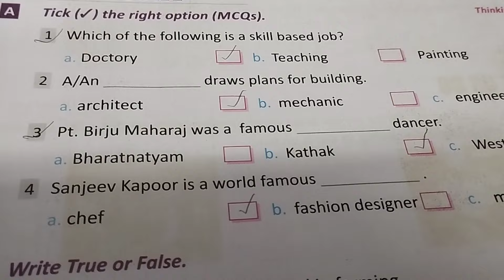Halfyearly exam ka syllabus complete kaise kare? पढ़ा हुआ कैसे rivise karanye? tuition vlog🙏